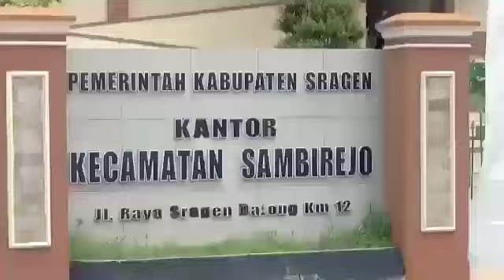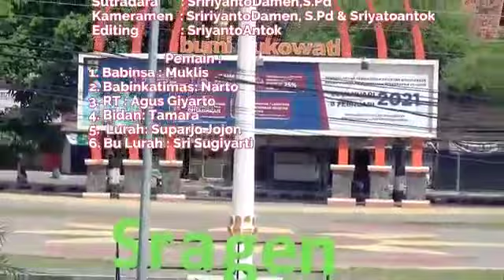ayo sehat sragen kuh❤️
sambirejo sehat
bismillah manut protokol kesehatan ya lur🤝❤️🌹